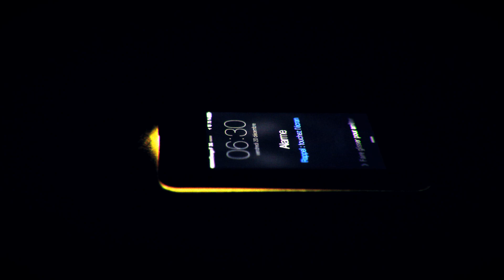UNKLE Not A Sound